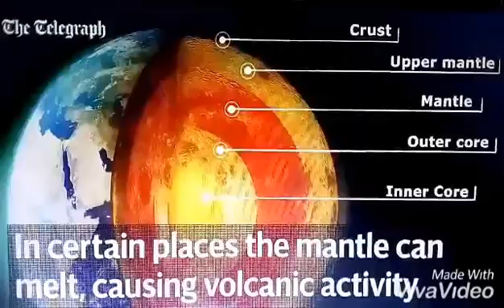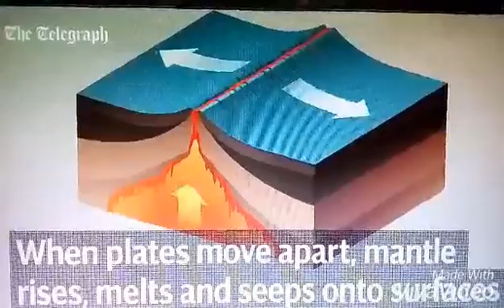Volcanic Eruption team (Group 6)|MARTHA VIDEOS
Members:
Merby Nicole Punzalan
Alyssa Jane Marqueses
Perseus Valguna